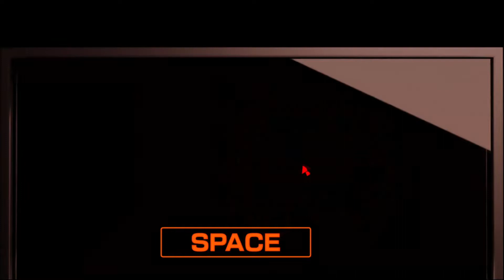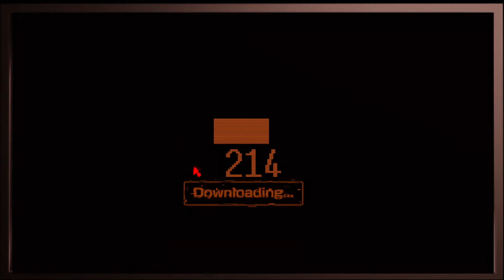Point and Click to Save Our Life! | Satan's Factory Nights 1 & 2 (FNaF Fangame)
Welcome to Satan's Factory! A really cool FNaF Fangame with a sinister story, can we make it out alive?

And thank you to Real_Glitchran for making the game!